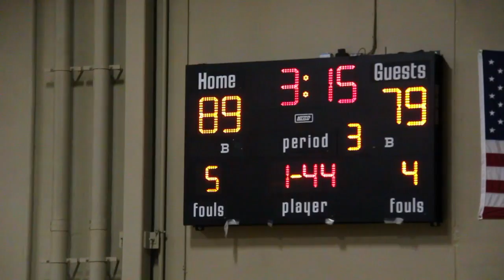Hartford Lightning 2013 Last Game